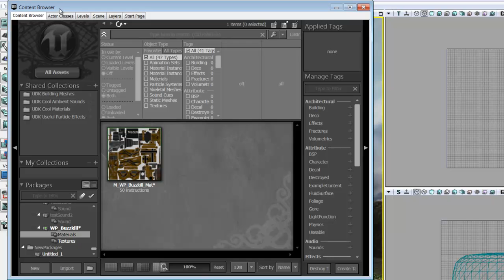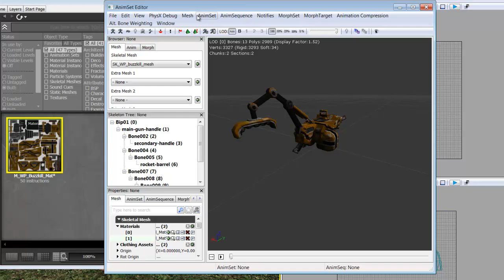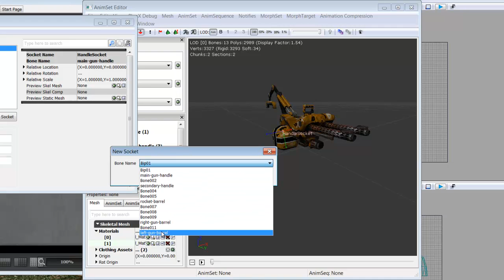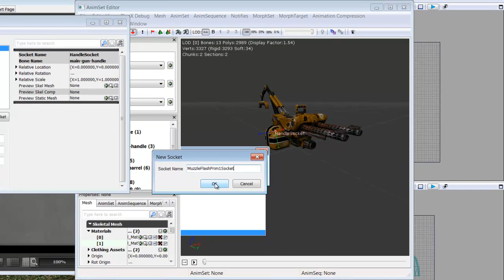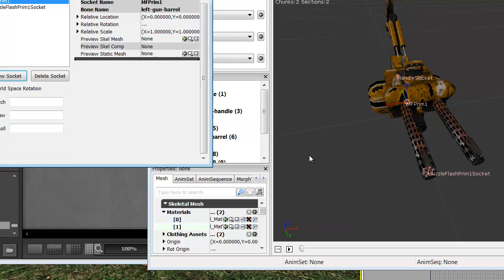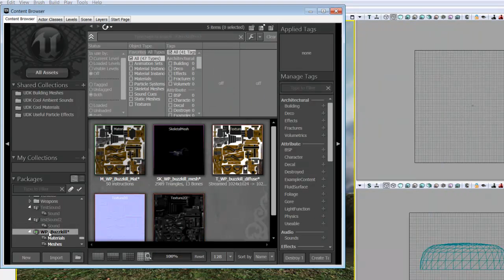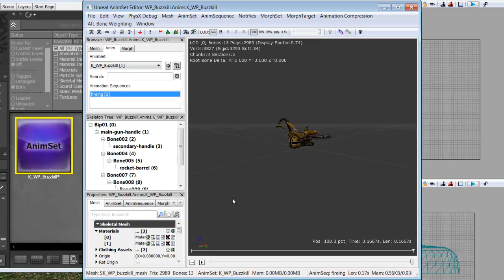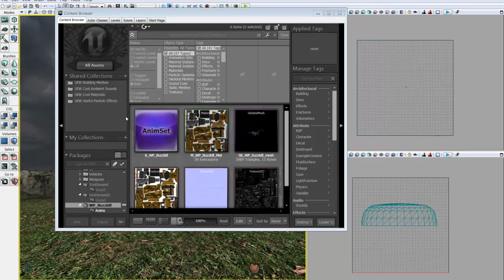UDK Custom Weapon Tutorial Part 4: Importing a Custom Weapon (Part 2 of 2)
Importing a Custom Weapon (Part 2 of 2)
David C. Savage
UDK VERSION: May 2011
Guildhall @ SMU (Cohort 16)
6/5/2011